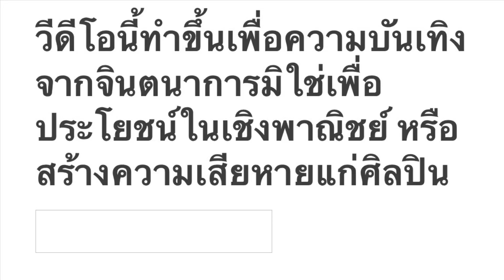บุพรติยา Buparatiya image EarthMix เอิร์ทมิกซ์ รักเดียวคือเธอ ost สู่ฝันนิรันดร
รักเดียวคือเธอ
อุเทน พรหมมินทร์